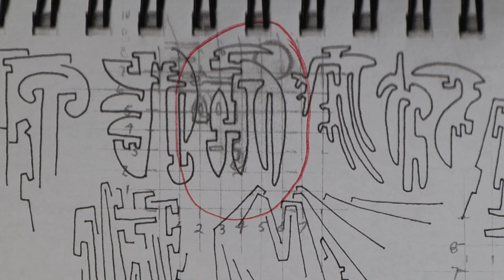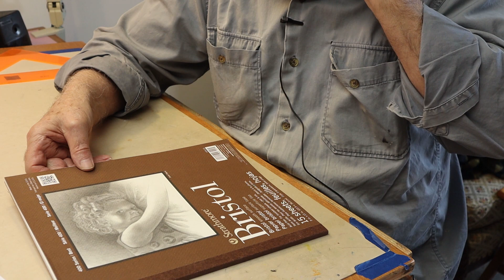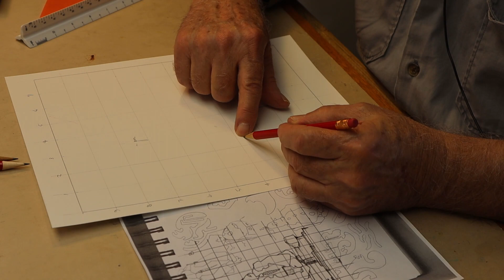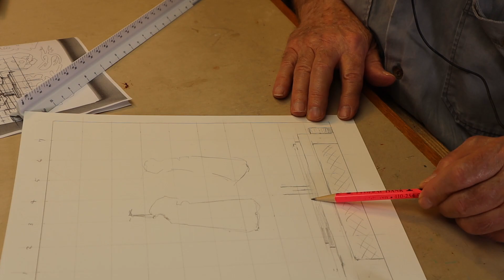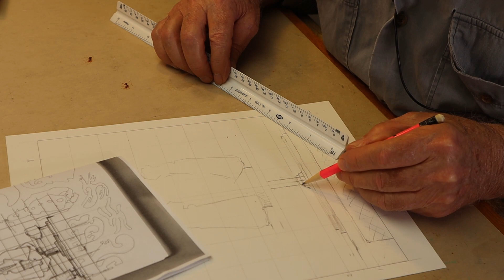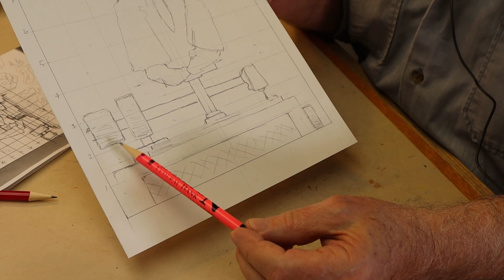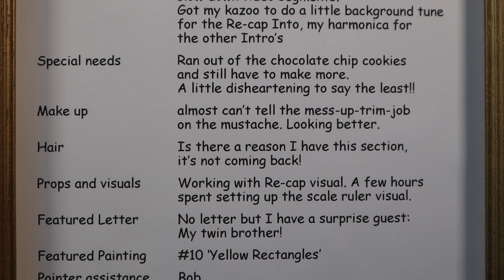Designing an Art Book, Ep 19 - Painting #10 of 48, Rulers, Doodle & Worksheet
This episode features painting number 10 of the 48 primary paintings, ‘Yellow Rectangles’
Also included in this Episode is ‘the architectural scale ruler, transferring doodle to worksheet, and a wonderful visit from my twin brother, so to speak.

Overall view of  the “24 Album Cover” book Episode series project is Highlighting the artistic design, writing stories, creating art images, computer applications including learning InDesign & Photoshop, layout for conversion to PDF, and a crowdfunding campaign to help fund the conversion of the self-published ArtStory project to printed form.

The ArtStory book will feature 48 full color images, 77 supporting images, and 24 short story/vignettes within a 9.5 x 9.5, 100 plus page self-published book.

Musical guest for Episode 19 ‘End of Video Credits’ background music:

George Huntley, composer with Guitar by John Grant

Musical guests for past Episodes:

Ep. 18: Lucy Howard
‘To a Poor Old Woman’©
by William Carlos Williams
Set to Music by Lucy Howard

Ep. 17: Jerry Colburn, composer

Ep 16: Bob Pyle, Banjo
“Mississippi Sawyer”©

Ep. 15: Vanessa Peters (BMI)
“Just Down”©

Ep. 14: Lee Steelwright (longtime friend)
First attempts on his newly acquired Bongos
“Habanera Beginnings”©